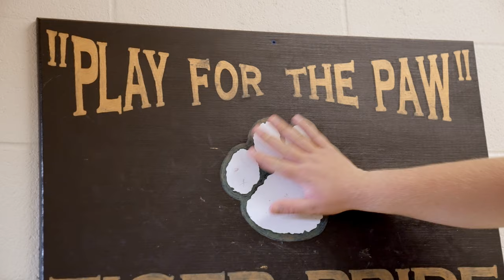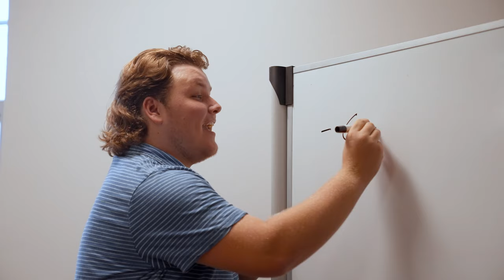DePauw Never Quits with JD O'Keane - The College Tour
JD O'Keane, the Student Body President and a member of the DePauw Tigers football team, talks about the many opportunities for DePauw students to get involved and develop leadership skills.